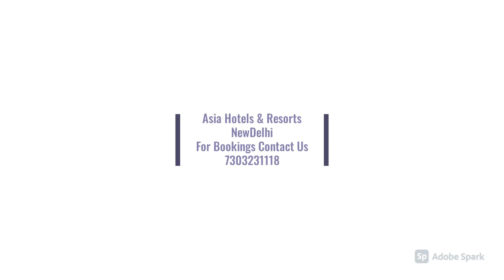Andaman Ocean Breeze , Port Blair | আন্দামান মহাসাগর বাতাস, পোর্ট ব্লেয়ার | अंडमान महासागर ब्रीज,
Andaman Ocean Breeze, located in Port Blair City, is a Registered Bed & Breakfast/ Homestay, approved by the Department of Tourism, Andaman & Nicobar Administration. It is a luxurious accommodation blessed with an eco-friendly environment and a bird’s –eye view overlooking Sea with ROSS ISLAND & LIGHTHOUSE(North Bay).

আন্দামান মহাসাগর বাতাস, পোর্ট ব্লেয়ার সিটিতে অবস্থিত, একটি নিবন্ধিত শয্যা ও প্রাতঃরাশ / হোম স্টে যা পর্যটন দফতর, আন্দামান ও নিকোবর প্রশাসন কর্তৃক অনুমোদিত। এটি পরিবেশ-বান্ধব পরিবেশ এবং পাখির - দর্শনার্থী সমুদ্রকে রজ আইসল্যান্ড এবং লাইট হাউস (উত্তর বে) দিয়ে উপভোগ করা উপভোগের সাথে সমৃদ্ধ একটি বিলাসবহুল আবাসন

अंडमान महासागर ब्रीज, पोर्ट ब्लेयर शहर में स्थित, एक पंजीकृत बिस्तर और नाश्ता / होम स्टे है, जिसे पर्यटन विभाग, अंडमान और निकोबार प्रशासन द्वारा अनुमोदित किया गया है। यह एक शानदार आवास है, जो ईको-फ्रेंडली वातावरण के साथ धन्य है और रॉस आईएसलैंड एंड लाइट हाउस (नॉर्थ बे) के साथ समुद्र के दृश्य के साथ-साथ पक्षियों का दृश्य भी है।